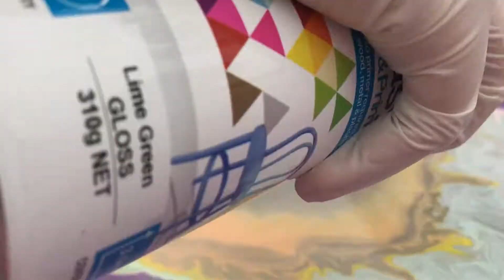💕 Candy Hearts Inspired and Hydrodipped Custom Shoes 💕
I hydrodipped these Nike Court Visions and painted candy hearts on them :)